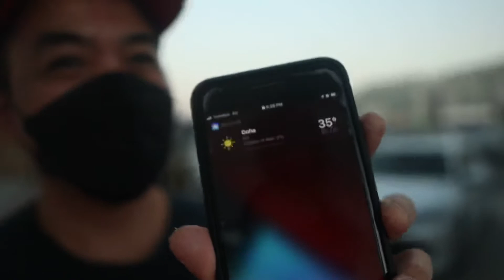Keep your balance // phone edit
Life is like riding a bike, to keepnyour balance you must keep on moving. I life theres a possibility that we gonna fail. When this happens, pick yourself up, dust it off and keep on moving to regain your balance.

Stay positive and keep on going.